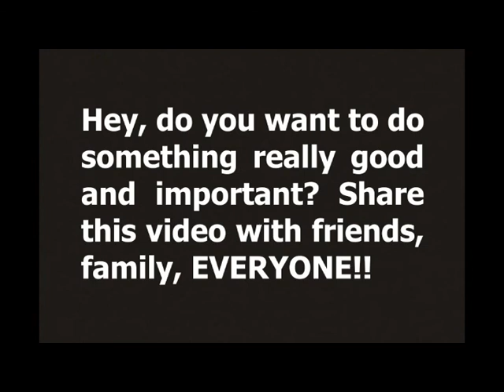Jeff Rische With A Few Words For His Fellow Americans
Jeff Rische, one of the real "grown-ups" in the room, is exactly the kind of American this country desperately needs. The thing is, we desperately need a million more of him.

Hear Jeff's words, and stand up alongside him yourself.